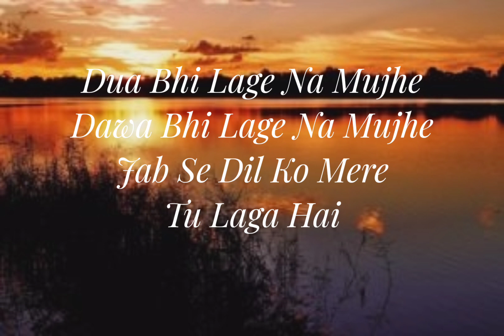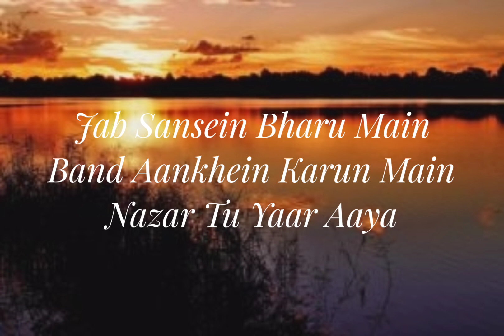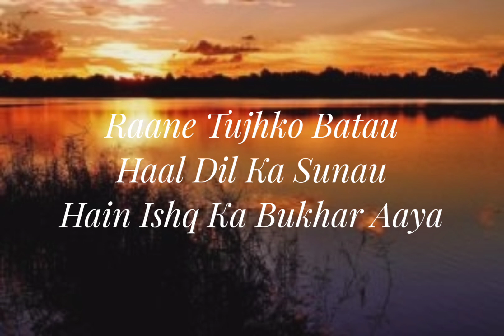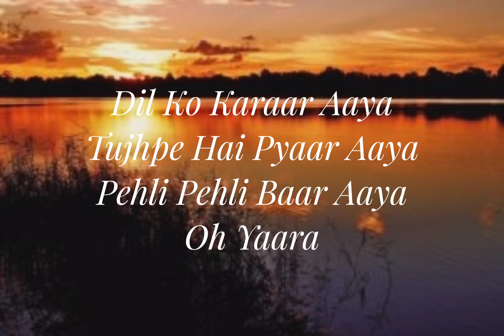DIL KO KARRAR AAYA Reprise - Neha Kakkar | Rajat Nagpal | Rana | Anshul Garg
Anshul Garg presents Dil Ko Karaar Aaya reprise by Queen Neha Kakkar.

Singer: Neha Kakkar
Lyrics: Rana Sotal
Featuring: Neha Kakkar
Music composed and produced by Rajat Nagpal Guitars Rhythm Shaw
Violin Manas
Recorded by Rahul Sharma Assist by Samir dharap
Mixed by Rajat Nagpal and Rahul Sharma
Mastered by Naweed at Whitfield Mastering